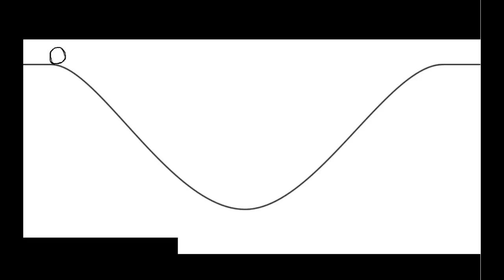Gully Roll 6 final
Gully Roll this is the last one I was doing.